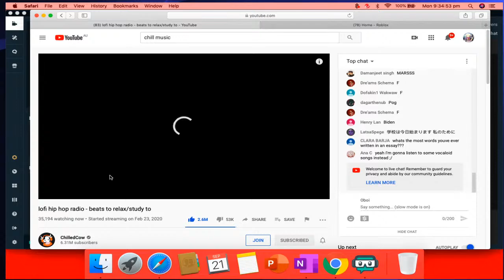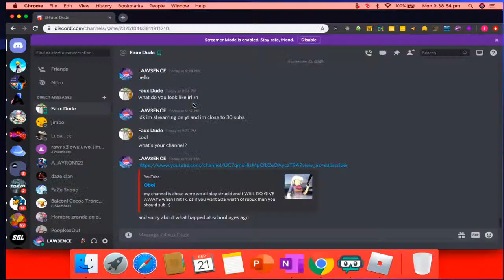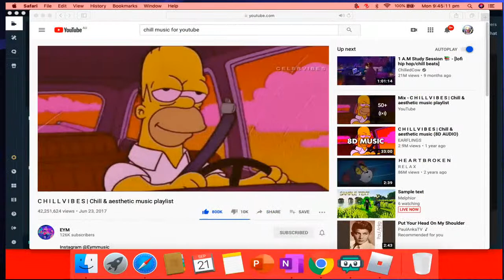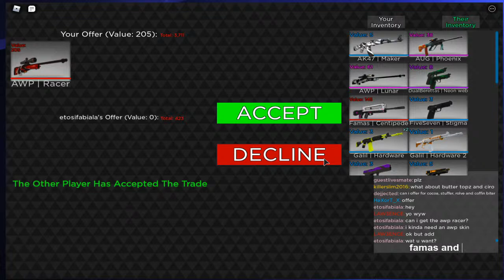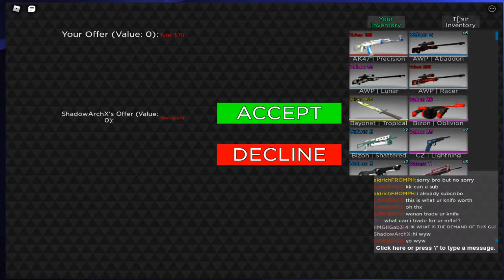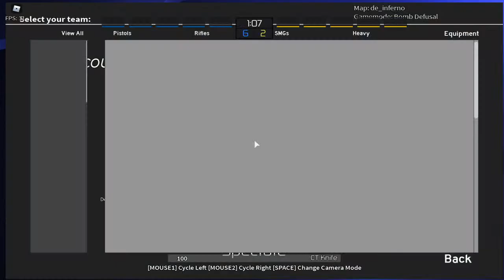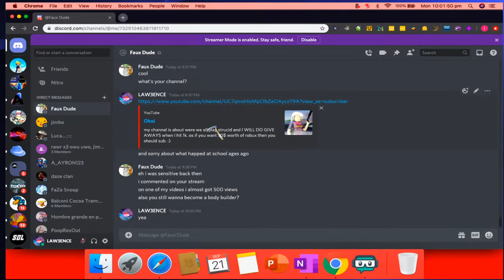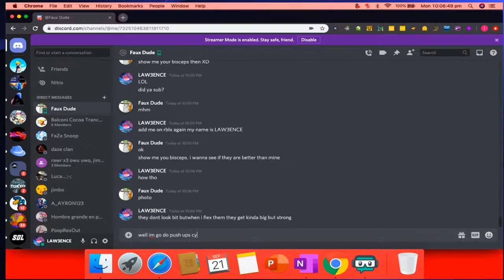Just Viben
sub for cookie